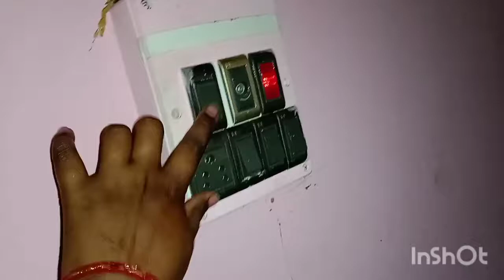anek din por biriyani khelam @ biriyani vlog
hello friend, wellcome back to my channel

# biriyani vlog